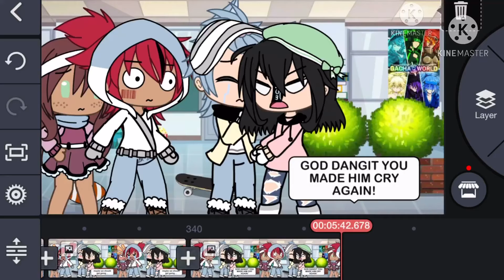sneak peek of “the softie alpha”